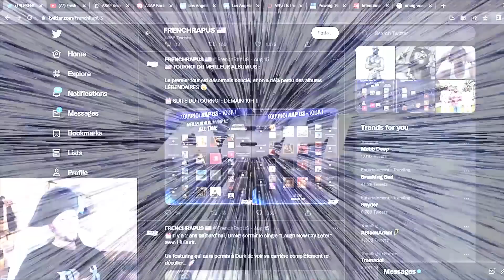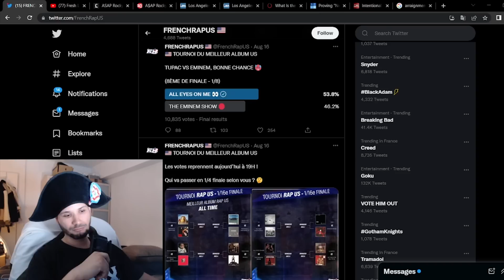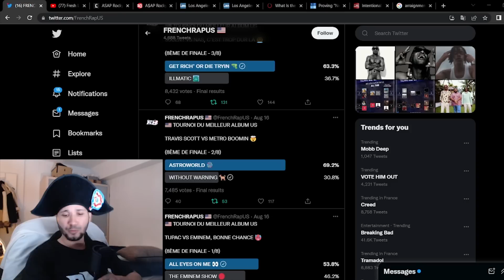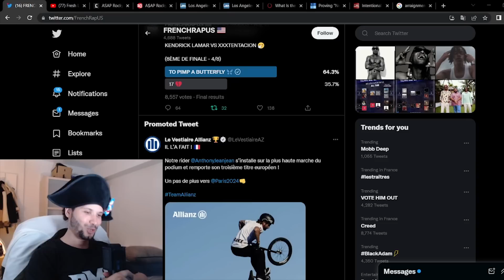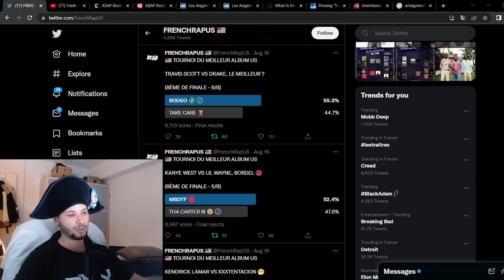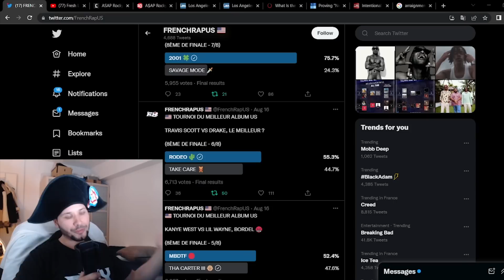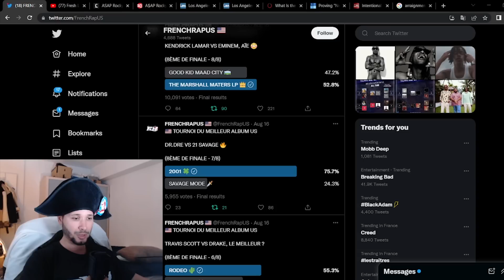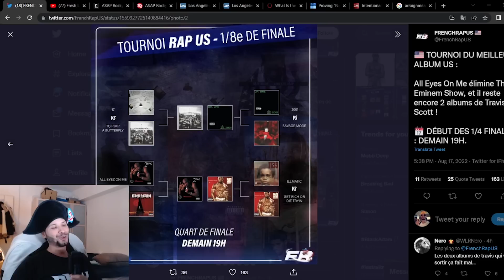ALL EYEZ ON ME VS THE EMINEM SHOW - TOURNOI MEILLEUR ALBUM RAP US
De grosses confrontations pour ses 8emes de finale du tournoi organisé par FRENCHRAPUS.

Que penser des résultats ?

La réponse avec le Goat...